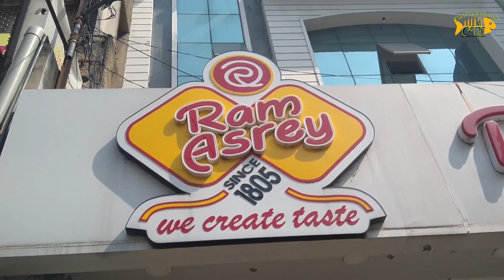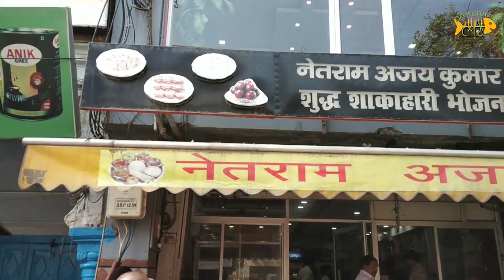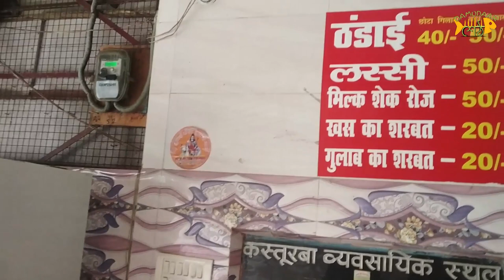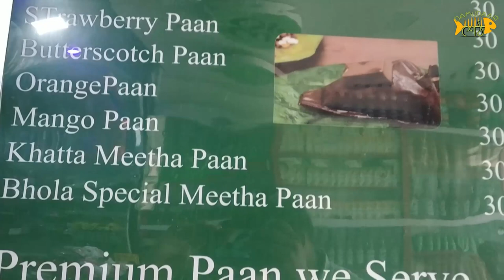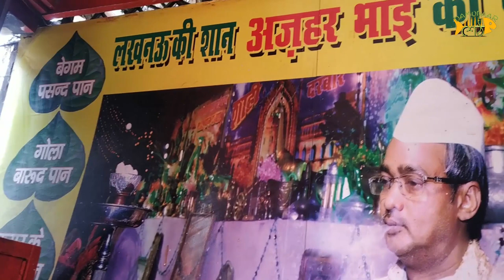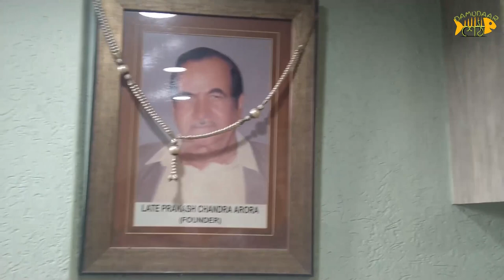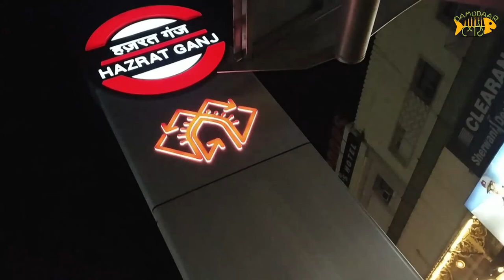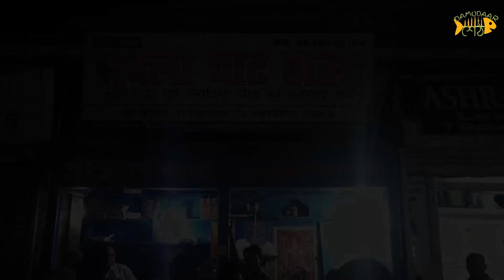Veg Special Episode || Lucknow Food Trail || Royal Cafe || Sharma Tea Stall || Jagdish Makkhan Malai